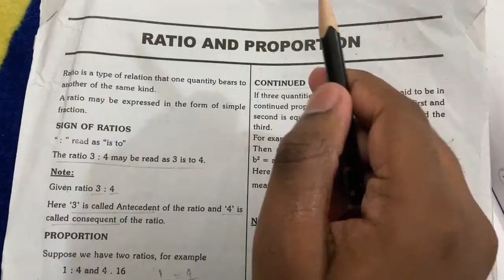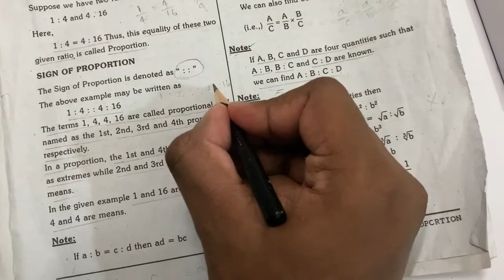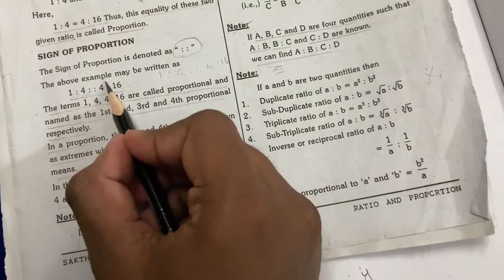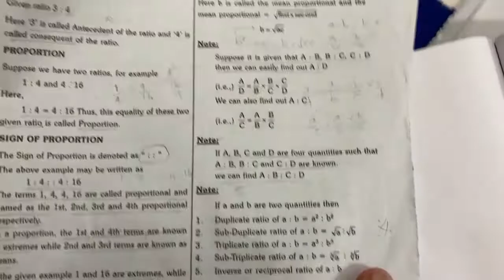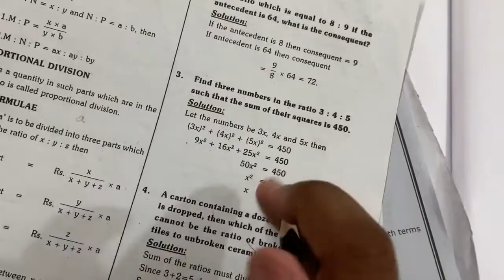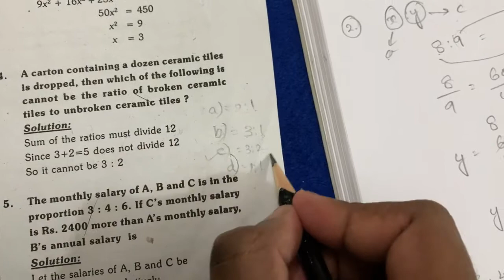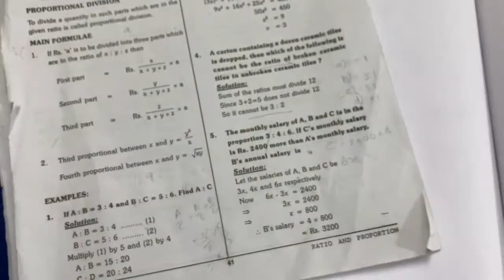RATIO & PROPORTION | PART 1 | QUANTITATIVE APTITUDE | TANCET MBA SOLUTIONS IN TAMIL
Hai Friends more videos are comming for TANCET MBA Preparation
Kindly Start studying from now to score better percentile.
Videos will be updated regularly.
Kindly follow the telegram link given below for more guidance.